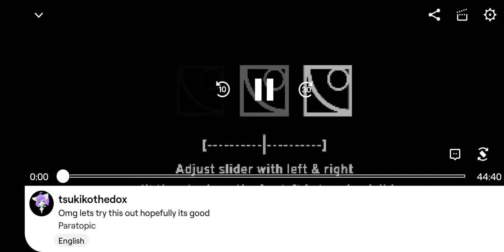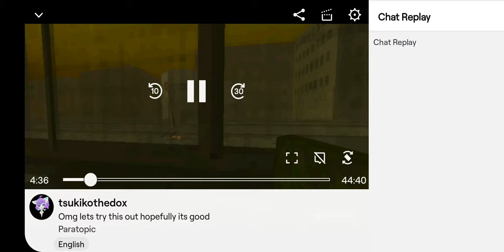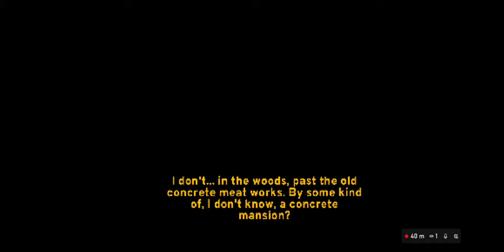as long as i have my case im fine... be happy. paratopic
paratopic for Xbox One a weird and confuseing game about aliens. I think or demons, like, comment and subscribe and to see my on twitch all you have to do is search tsukikothedox also for your anime in the South West check out